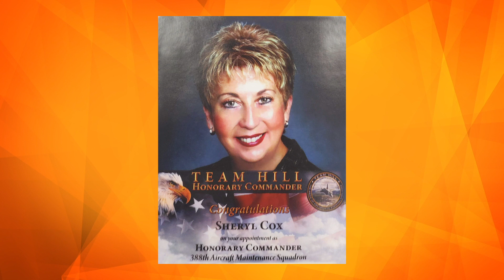Gazebo Chat - Sheryl (VP Gov & Community Relations, Animal Enthusiast)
This episode of Gazebo Chat, we are joined by Sheryl.  Sheryl is the Vice President of Gov & Community Relations for the credit union.  She is very passionate about the community. She also loves animals and has had many different pets throughout her life.